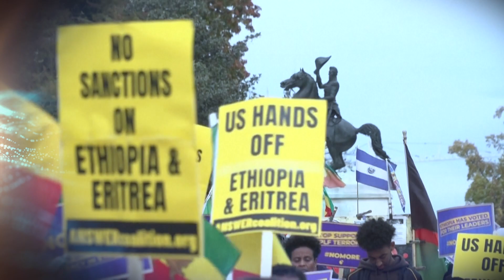MAJOR STAFF CUTS EXPECTED AT RIDESHARE GIANT LYFT